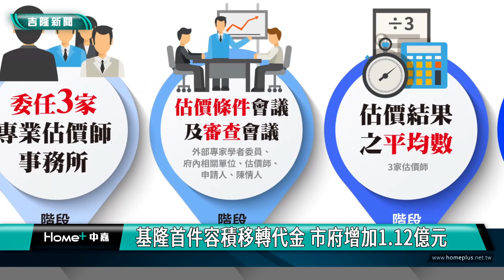基隆首件容積移轉代金 市府增加1. 12億元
好消息，本市第一件容積移轉代金案已完成評定作業，預計將為市府帶來1.12億元之收入，這也是一個好的開始，可以增加市庫收入，也可以加速基隆都市更新發展。

謝國樑市長為加速基隆都市發展建設，活絡產業發展環境，請都發處建立容積移轉折繳代金機制，最近出現首例成功案件。今(113)年1月1日起正式受理申請，透過代金機制的推行，提供業者多元都市開發工具，代金收入亦將挹注市府財政，加速基隆都市發展。

都發處長謝孝昆表示，透過容積移轉折繳代金機制，開發商可以直接向市府購買容積，免去原有取得公保地之冗長過程，今年上半年已有兩案掛件申請，並持續有多起潛在基地洽詢申請事宜，容積移轉折繳代金機制相較原有的捐地模式，行政作業更加簡便、快速，提供業者在老舊房屋改建及都市更新開發財務計畫方面多一項選擇，後續亦會鼓勵有需求之業者朝向折繳代金方式申請容積移入，並持續精進審議程序，以創造良好的投資環境。

第一件容積移轉代金申請案位在基隆市大武崙地區，都市計畫使用分區為住宅區，基地面積近2500坪，因基地鄰接12公尺寬之武嶺街，依法可移入容積上限為基準容積的30%。申請單位透過容積移轉折繳代金新機制申請移入30%之基準容積，且全數以繳納代金方式辦理。謝孝昆補充，第一件容移代金案於今年2月底繳交估價作業費用，本府依規委託三家專業估價師進行容積移轉代金估價，並於4月中經本市容積代金審查會議通過。

本案估價作業係委由具雙北豐富執行容積移轉代金估價經驗之事務所辦理，市府亦透過確認估價條件會議及審查會議，邀集外部專家學者委員、府內相關單位及估價師針對該案內容充分討論及收斂，並將申請人陳情意見納入考量，最後以3家估價師估價結果之平均數評定，審議過程皆公開透明。後續代金之收入市府將妥善運用於取得關鍵必要之公共設施保留地，提升基隆整體公共環境品質。